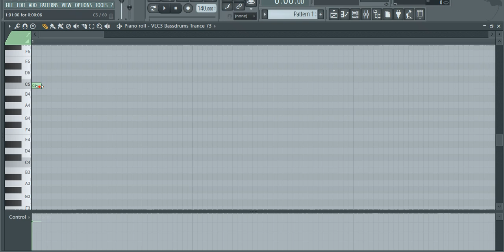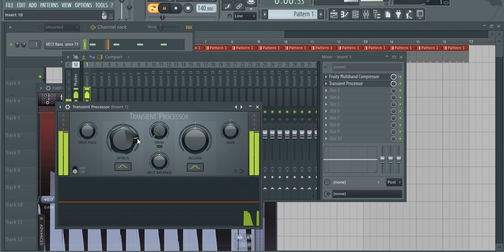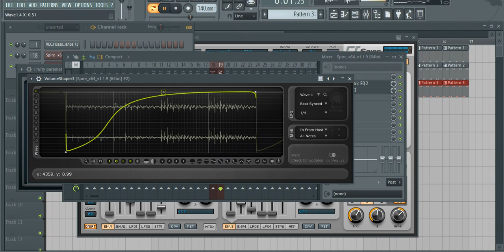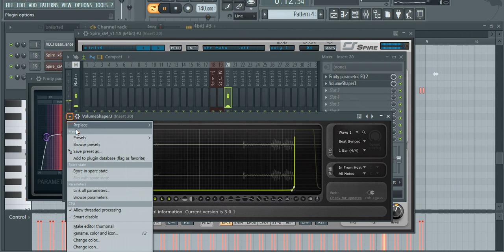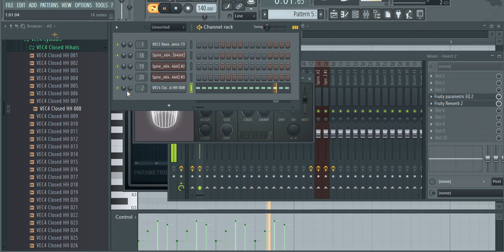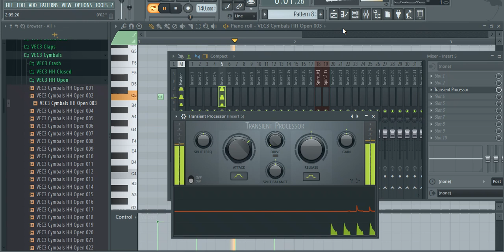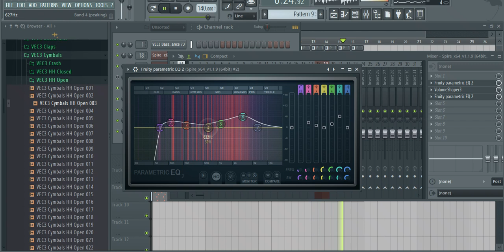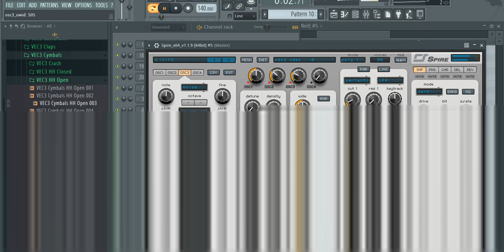FL Studio Tutorials : Armin van Buuren pres. Rising Star - Safe Inside You (2015)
Final result at 38:56
This one reminds me old classic "Try" (2002) by Ian van Dahl with this pluck'y-bassline in D# tonal, mixed with Airport~ish style melody (Photographer - Airport).